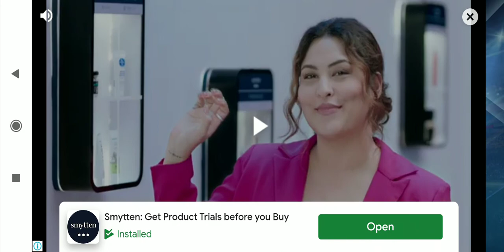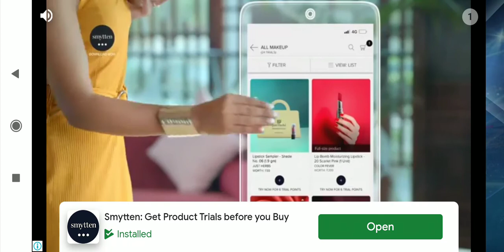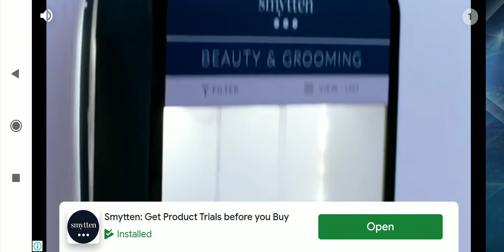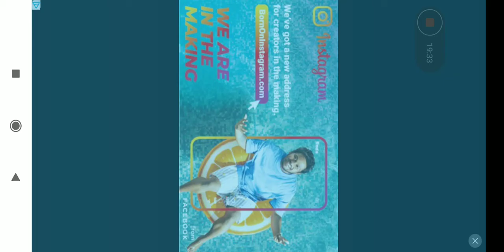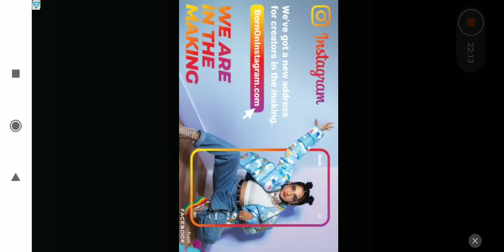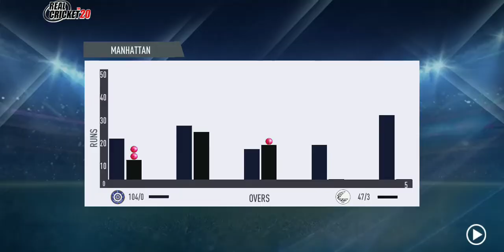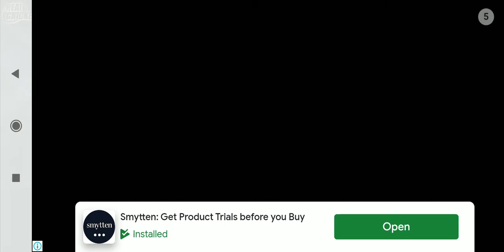# Real cricket 20 game play 5 over India vs Newzealand india won by 39runs